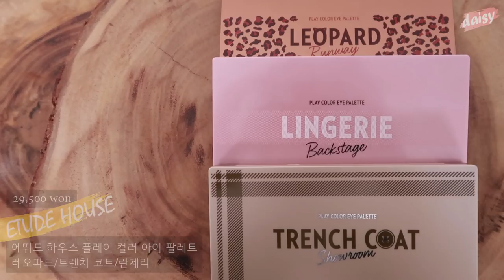[eng] 살까말까?! 6월의 핫 신상템들(에뛰드,마몽드,랑콤) June Worth It Or Not? Etude House, Mamonde, Lancome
마몽드 올스테이 파운데이션(직접 구매하였습니다)
랑콤 뗑 이돌 파운데이션 (직접 구매하였습니다)
에뛰드 하우스 플레이 컬러 아이 팔레트 (직접 구매하였습니다)
에뛰드 하우스 빅 커버 스킨핏 컨실러 프로(직접 구매하였습니다)

➣ Make Up Product Used 사용 메이크업 제품

삐아 라스트 벨벳 립 틴트
에뛰드하우스 플레이 컬러 아이 팔레트
베네피트 카 브로우 #3